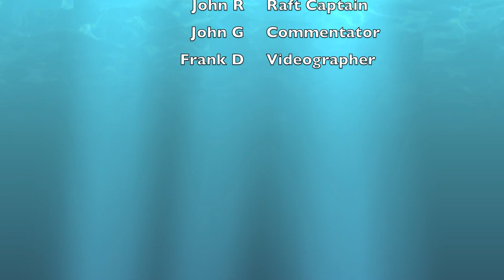Multiplex Super Cub Rescue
John retrieves his downed Super Cub. The highlight of the First State RC Picnic